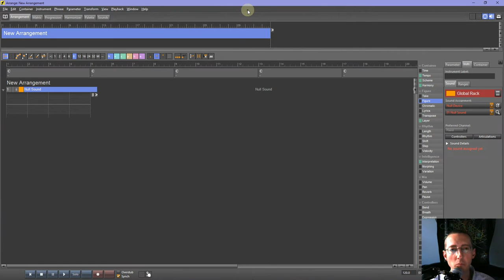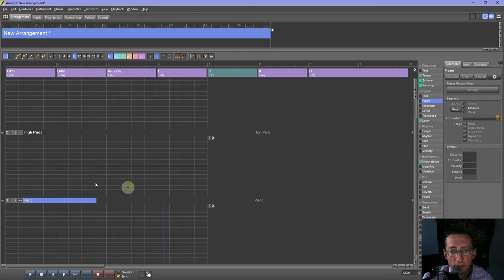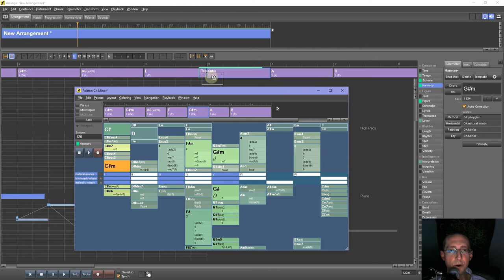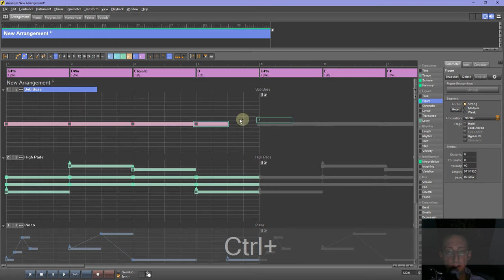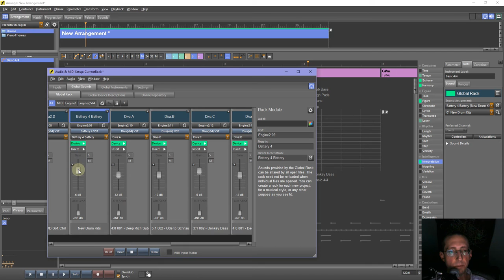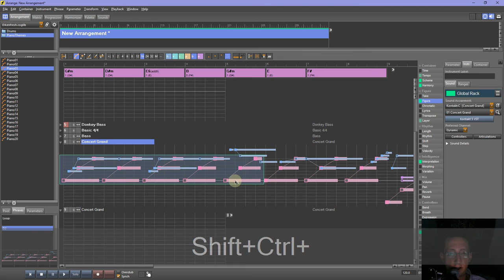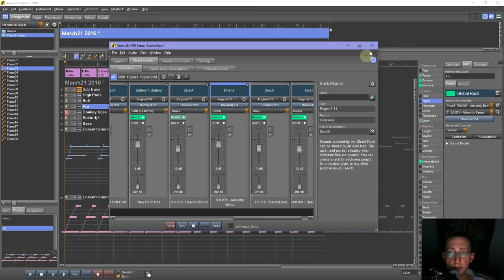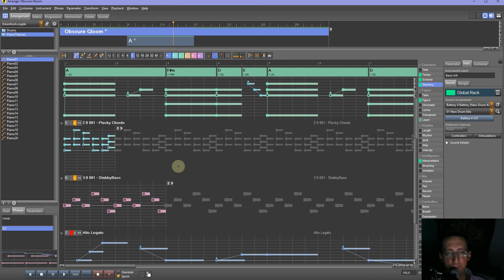Building an Arrangement in Synfire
Uncut footage in the raw of me building up a simple arrangement in Synfire. I won't go into using Synfire's containers with this one, to be honest I don't really understand them (yet).

I gotta admit, this seemed hopeless for a while but it quickly turned around and I ended up with something decent.

Also, you can get the awesome Psytrance album I mention at the beginning of the video here: